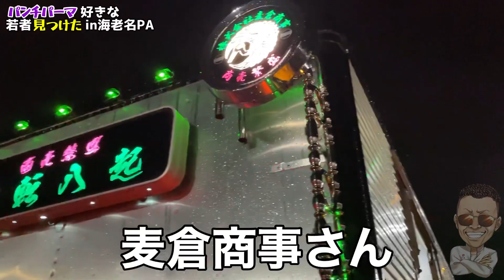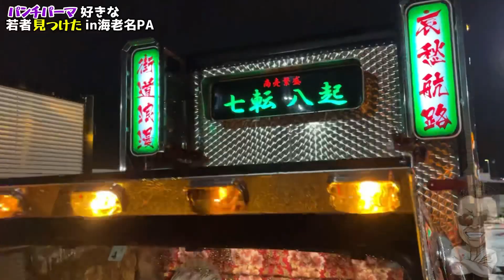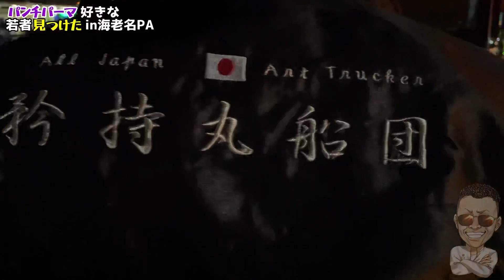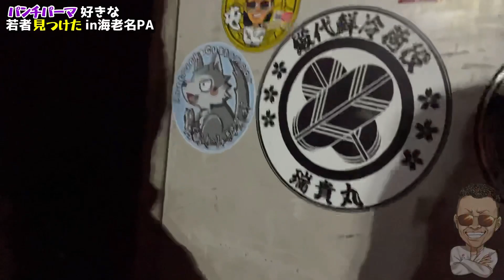【ヤンキー】パンチパーマの厳つい兄ちゃんに凸してみた【デコトラin海老名パーキング】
【ヤンキー】パンチパーマの若者達に凸してみた【デコトラin海老名パーキング】

🦱ちょい悪ブランド【屯(たむろ)】のLINE公式アカウントを開設しました🦱

お得な情報を発信していくので友達追加を夜露死苦です🦱

🎥 🦱自分の見てもらいたい気合いの入った動画はこちら🎥 🦱

【ヤンキー】刺繍ランで平塚駅をぶらり散歩してみた【中学生時代の制服で】
【ヤンキー】当時の髪型を再現してみたら想像以上にヤバい事に… 【ニグロパンチ】

駿太のヤンキーchのTwitterはこちら🦱
駿太のヤンキーchのInstagramはこちら🦱

この動画を編集してくれた福田さんのTwitterアカウントです💁‍♂️